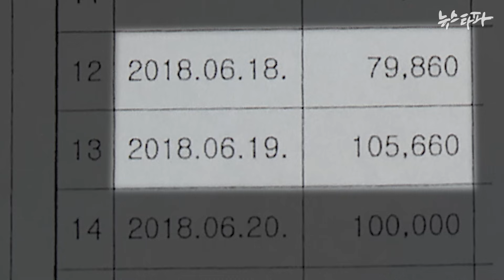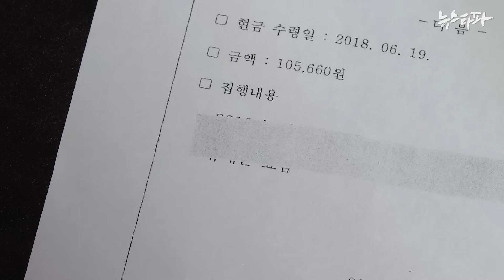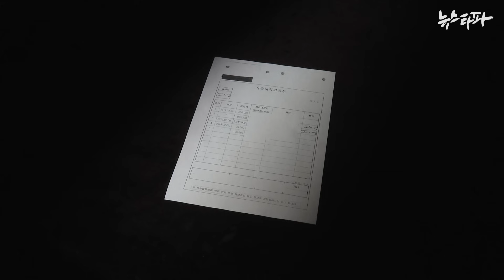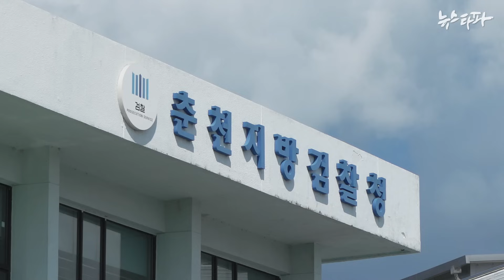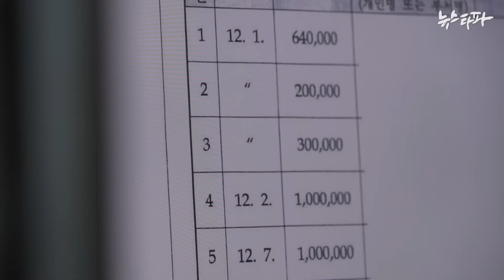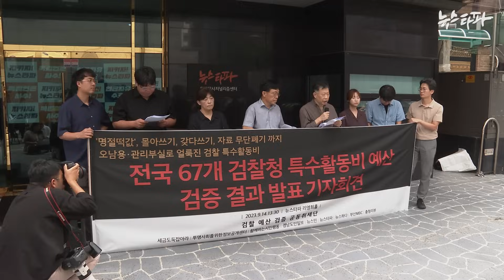기밀 수사에 쓴다더니... 특활비로 휴대전화 요금 냈다 - 뉴스타파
춘천지방검찰청이 기밀수사에 써야 할 특수활동비로 21개월간 휴대폰 요금을 낸 것으로 확인됐습니다.

광주지방검찰청 장흥지청이 특활비로 공기청정기 렌탈비를 낸 것에 이어, 두 번째로 적발된 특활비 부정 사용 사례입니다. 앞서 장흥지청은 특활비 부정 사용 사실을 인정하고 세금 약 66만 원을 국고에 환수하겠다고 밝힌 바 있습니다.